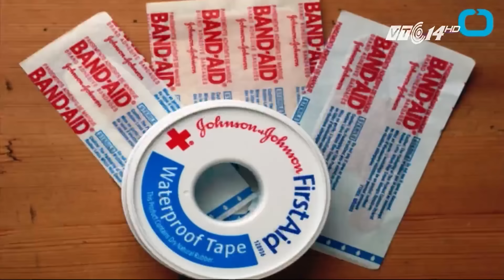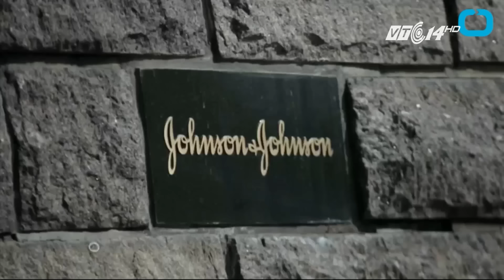(VTC14)_Chào buổi tối ngày 24.02.2016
- Công an Hà Nội truy tìm người tiểu bậy giữa phố
- Vừa ăn vừa chơi, trẻ bị đôi đũa đâm xuyên lưỡi
- Chuẩn bị có thêm 30.000 liều vắc xin 5 trong 1
- Thí sinh không phải sang tỉnh khác dự thi THPT quốc gia
- 1.500 tin nhắn của Bí thư Đinh La Thăng